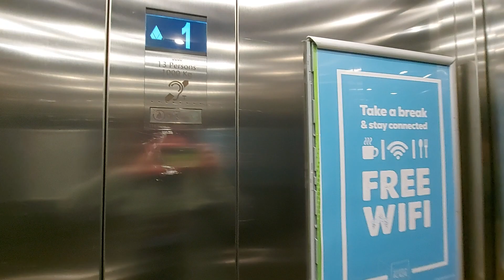2013 Kone Ecodisc Lift @ Victoria Place Shopping Mall in Victoria